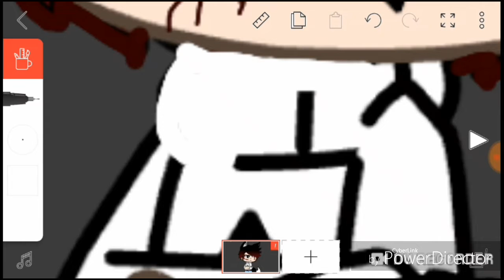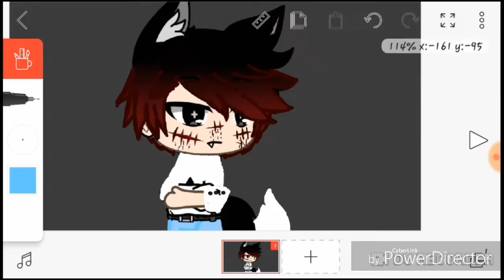Alt edit 😅 (pentru ca ma plictisesc și am pofta de editat😂😂)